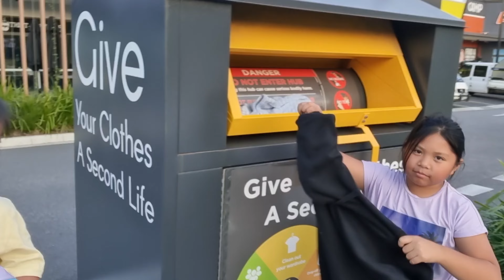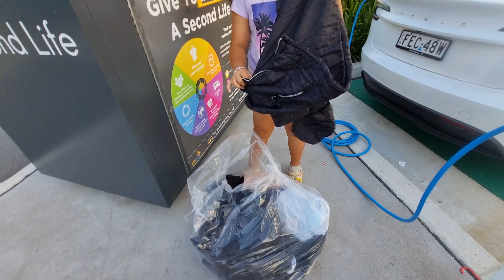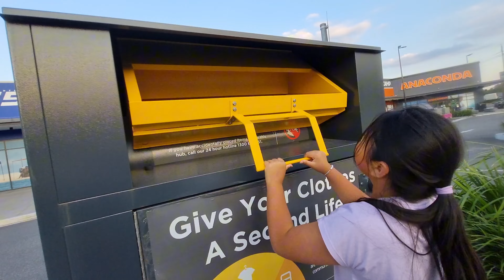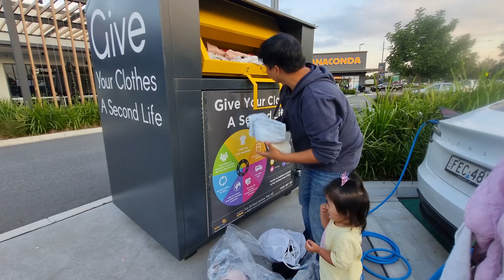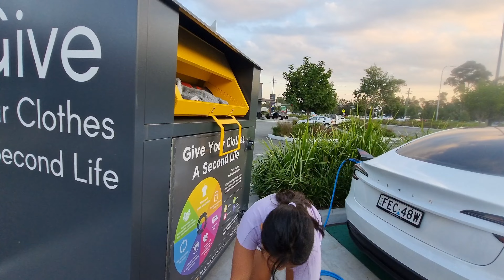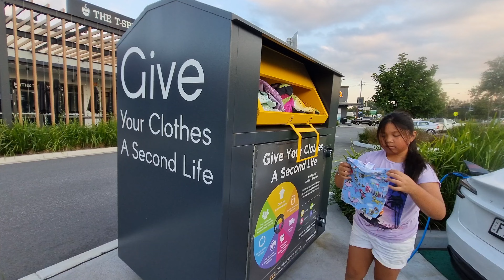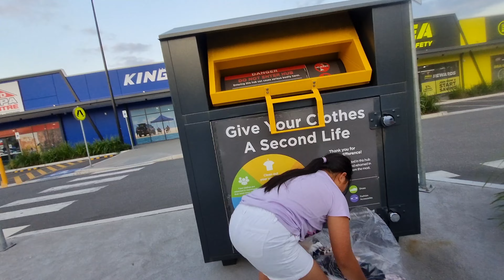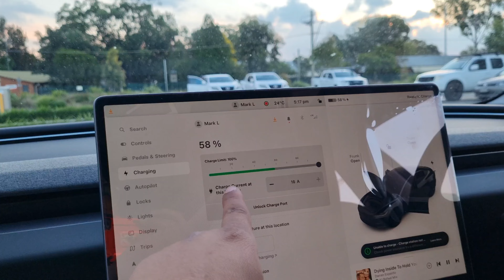Mas maganda ng gawin namin Ito para mapakinabangan pa ng iba